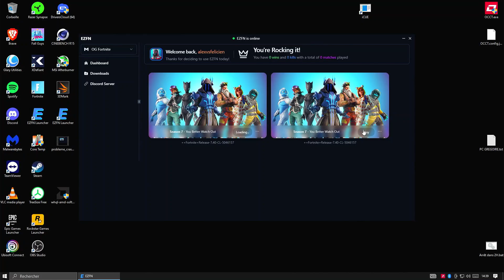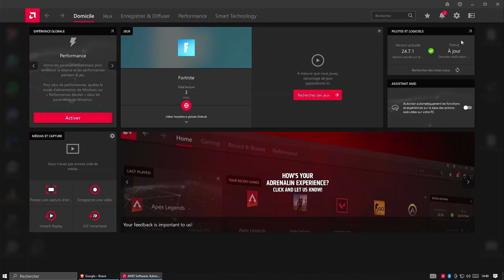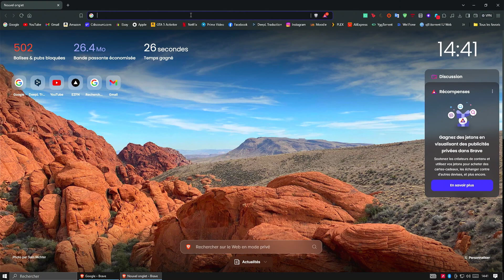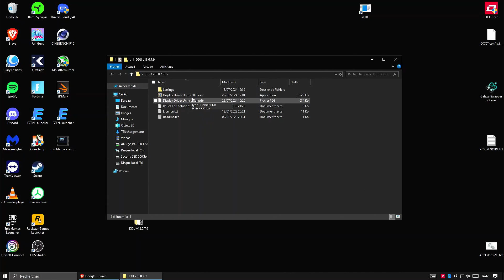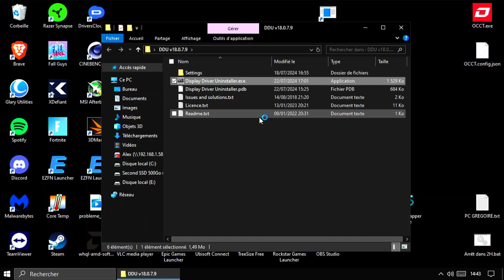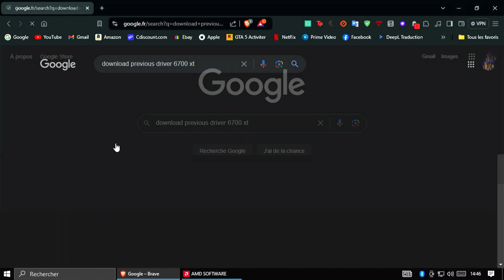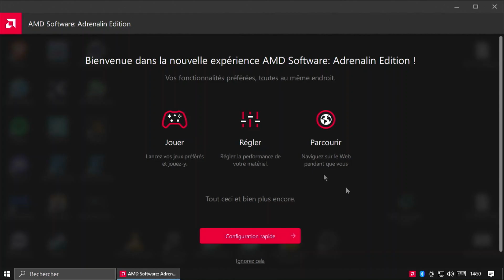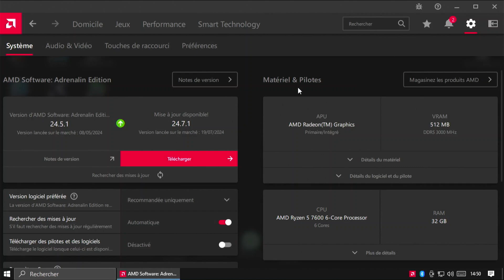How to solve Fornite EZFN startup crash !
Hello everyone, today we're getting together for a little tutorial on EZFN's crash when the game opens!

The problem comes from AMD graphics drivers.

And here's the link for amd drivers: ( if you have another graphics card than the one listed below, do a search directly on your search engine and take version 24.5.1 )